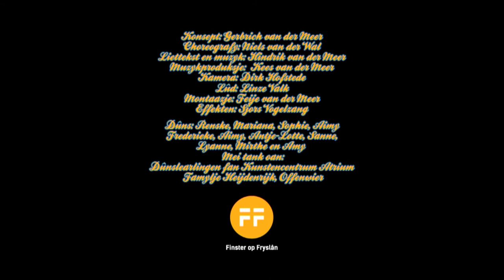Noch ientsje dan... Dûnsje op Bijke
Spesjaal makke foar dy! In superleuk ferske fan Hindrik van der Meer mei in prachtige dûns derby. Wa't allegear meidûnsje? Renske, Mariana, Sophie, Aimy, Frederieke, noch in Aimy, Antje-Lotte, Sanne, Lyanne, Mirthe, en nóch in Amy! Dûnsmeester Niels út Snits hat de dûns betocht. Dus sjoch mar goed en dûnsje lekker mei. En ast it nei ien kear noch net hielendal kinst, dan setst it filmke gewoan wer op it begjin. Fynst him leuk? Lit it ús it witte. Miskien meitsje wy der dan noch wol mear. Witst dat dit filmke aanst ek noch by Omrop Fryslân te sjen is? Yn it nije programma Sokkebalje.